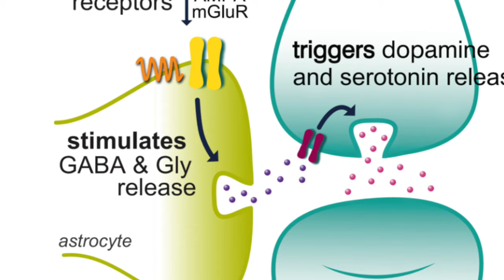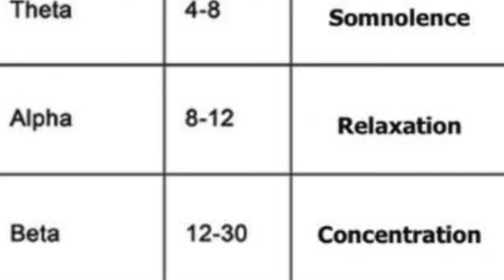Nourrissons nos cerveaux Episode 6: la L-théanine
Bonjour
Merci pour votre intérêt et votre confiance!
Je ne donne actuellement pas de consultation, pas de recommandation de praticien ou de marque de complément car je consacre tout mon temps et mon énergie à créer la première solution de psychonutrition qui sera disponible courant septembre ! Son objectif sera de proposer une solution qui apporte au cerveau les nutriments essentiels dont il a besoin chaque jour, en visant la régulation des émotions, l’optimisation de l’attention et la prévention du déclin cognitif.